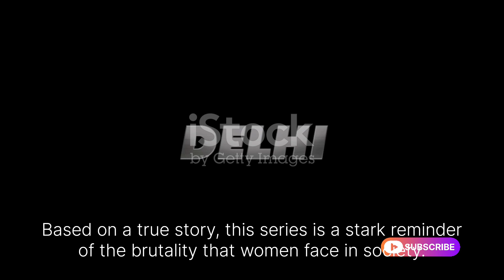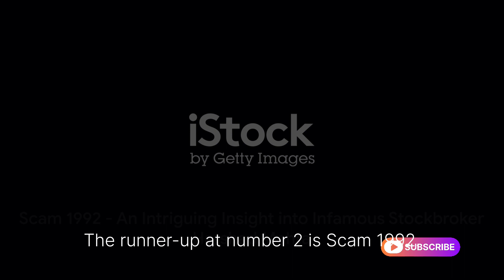TOP 10 INDIAN WEBSERIES